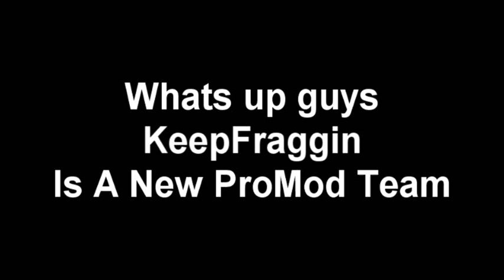KeepFraggin's subscription video / CoD4 ProMod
NOTE TO Syntexz: I Couldnt put anything in front of the video since there I have nothing to put :/